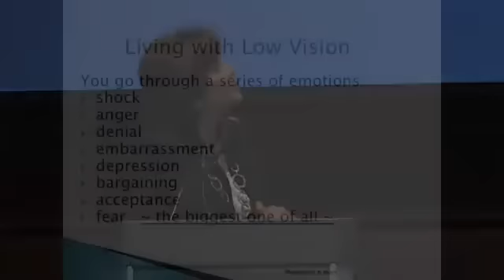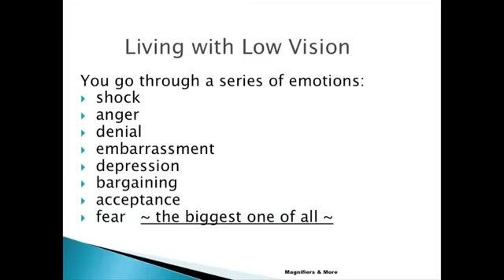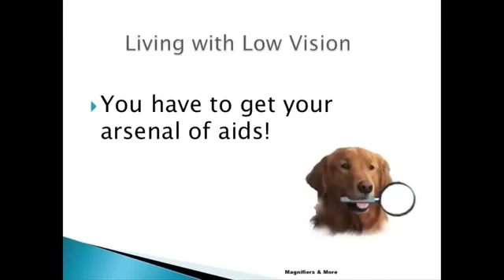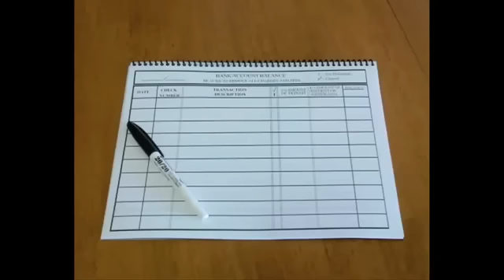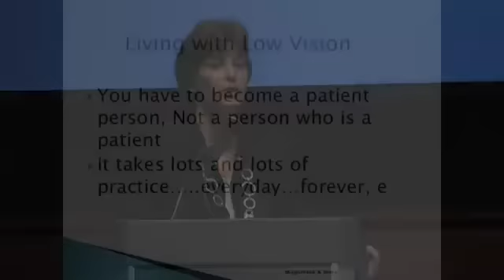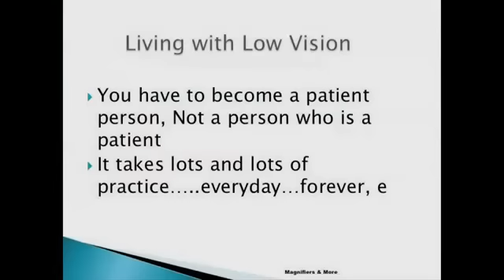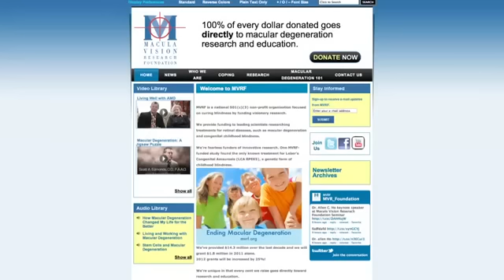MVRF-Living with Low Vision and Low Vision Aids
Dr. Deborah Kogler discusses living with low vision and how low vision aids can help make life more comfortable and enjoyable at the Macula Vision Research Foundation's 2011 SupportSight seminar in Cleveland, Ohio